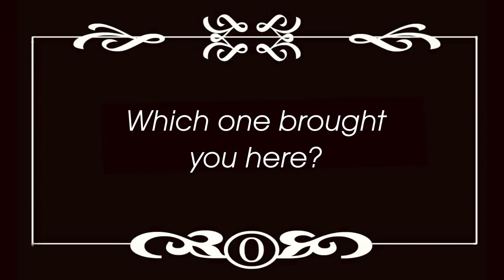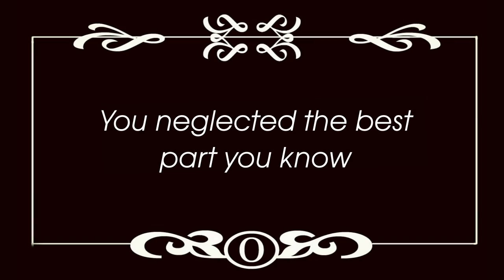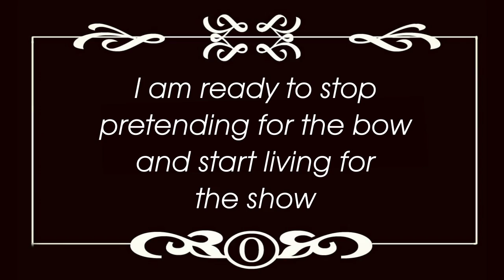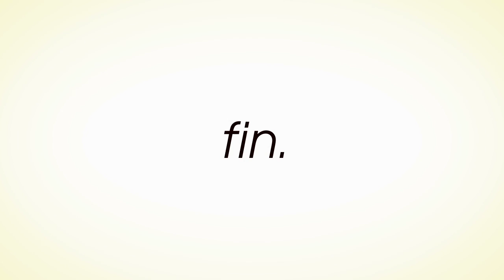The Last Regression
A fruity movie.